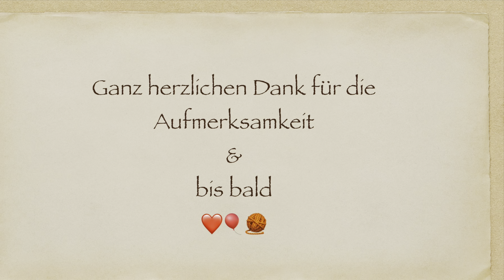Überstricken Vlogmas - Tag 17: Träume & Pläne, Tallinn, Socken, Nähen, 3. Advent & Etsy Shop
Wenn du dich für meine Videos bedanken möchtest oder Fragen hast, kannst du
... in meinem Shop einkaufen
... dich mit mir auf Ravelry anfreunden und/oder mir eine Anleitung aus meinen Favoriten schenken
... mir eine E-Mail schreiben: ilona @ narvamante . de (ohne Leerstellen)

VIELEN DANK FÜR EURE UNTERSTÜTZUNG UND DAFÜR, DASS IHR DA SEID! 💖

Da die Videos dieses Vlogmas unter Zeitdruck entstehen und ich nur wenig Zeit zur Bearbeitung habe, kann ich wahrscheinlich keine ausführliche Beschreibung der genannten Garne und Anleitungen erstellen. Ich bemühe mich aber alles Wichtige direkt im Video zu nennen.
Wenn etwas fehlen sollte, fragt mich direkt in den Kommentaren ❤️🧶

Adventskalender, die ich während des Vlogmas auspacke (selbst bezahlt):
- Zakami Yarns, Healing - Advent Calendar 2023, Organic NSW Merino Fingering / 24 mini skein + 100g skein,
- Dandelion & Dogwood, Christmas at the Dogwood Café Advent 2023, 80/20 4 ply,
- selbst erstellter Adventskalender von Nina, A Crafters Tale Podcast

Adventsprojekte
Everyday Knit Skirt ​⁠von Judy Jewell, Garn: Merino Singles ​⁠
Desperate Housewife Cardigan von Melanie Berg, Garne: Adventskalender von Zakami Yarn (merino non-superwash fingering) & JC Rennie, in Deutschland gekauft bei Wolle Willich